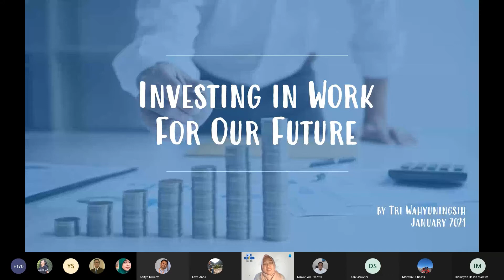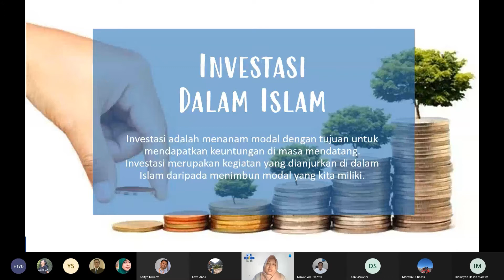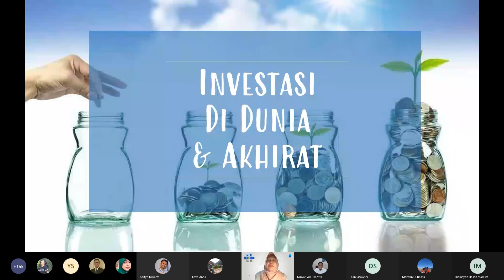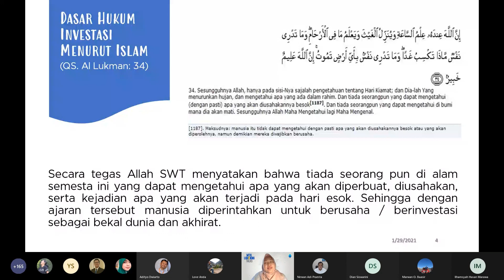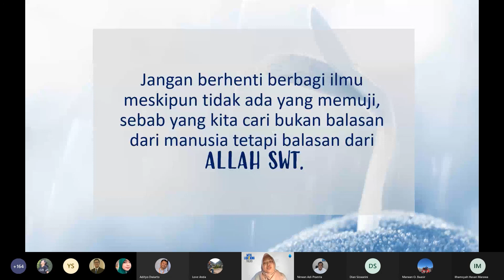Investing in Work for Our Future - Tri Wahyuningsih - MTXL Lightning Talk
MTXL Lightning Talks January

The main objective of MTXL Lightning Talk share enlightening information within XL Axiata employees (especially All Muslims) while practicing information delivery skill fluently and concisely.

1. Marwan O. Baasir - Never Stop Learning
2. Nirwan Adi Praesta - My Year of Saying Yes to Everything.
3. Tri Wahyuningsih - Investing in Work for Our Future
4. Retno Wulan - Stay on Positive Vibration in Overcoming Difficult Life Test!

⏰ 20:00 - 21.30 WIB